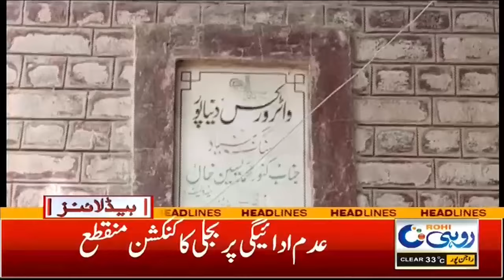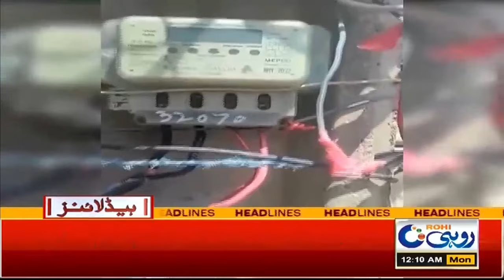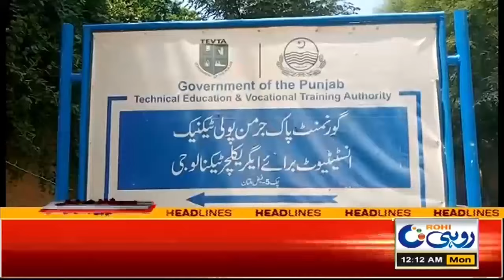CM Maryam Nawaz Big Announcement - 12am News Headlines l 26 August 2024 l Rohi